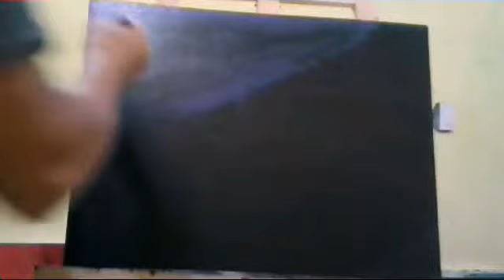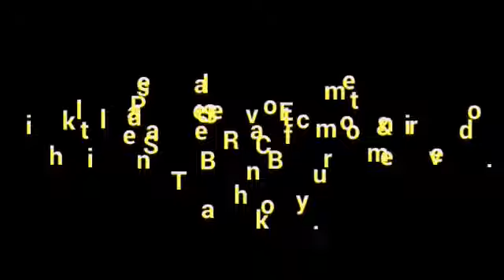Galaxy painting tutorial in realtime with acrylic paint. By Hilario Mancao Jr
How to paint galaxy with cosmic clouds using acrylic paint.
This is a realtime galaxy painting tutorial.

Galaxy painting
Cosmic cloud painting
Outer space painting

Materials used:
Brushes
# 1 inch brush, # 4round brush and # 16 filbert brush
Colors
Titanium white, Navy blue, Brilliant red, Lemon yellow and Black
Canvas dimension
20x28 inches
Acrylic brand
Creation by valiant